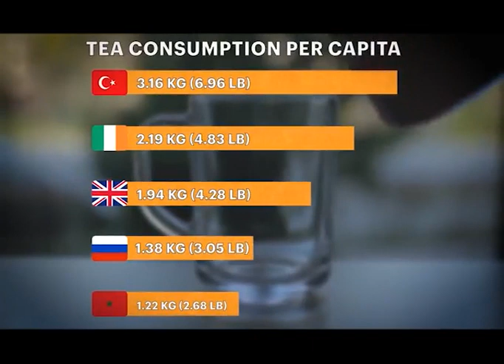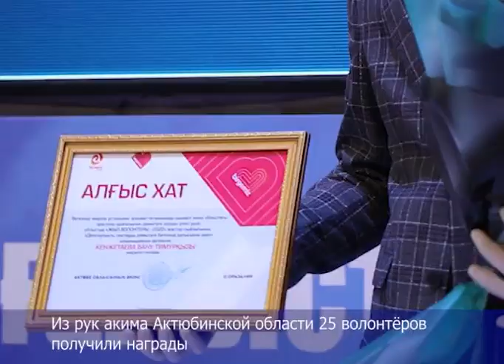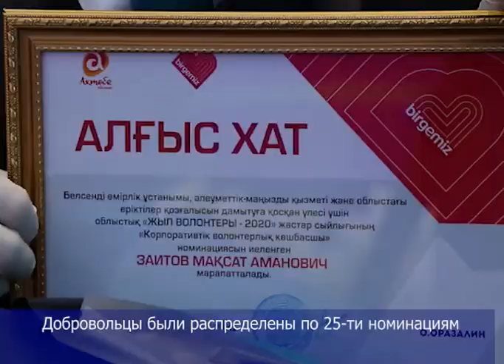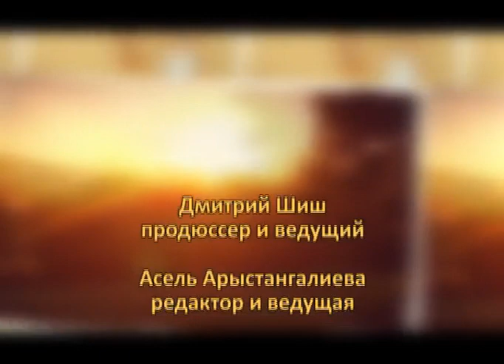Новое утро (Рика ТВ) от 14 декабря 2020 года